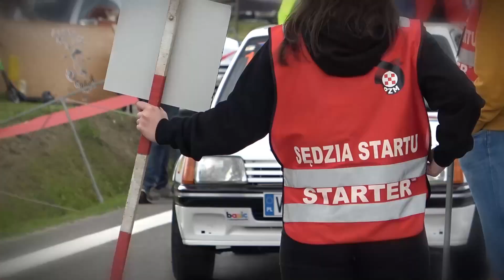47 Bieszczadzki Wyścig Górski - Valvoline 2021 - Miroslav ŠUTLAK - Skoda Fabia R5 | MaxxSport